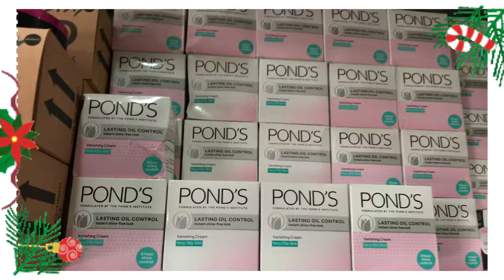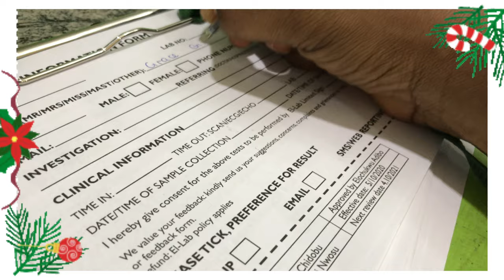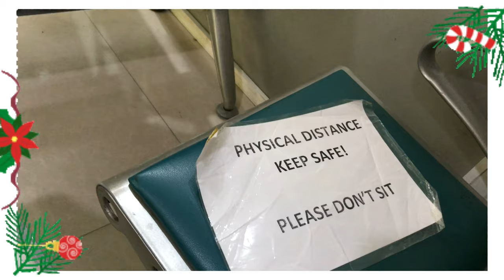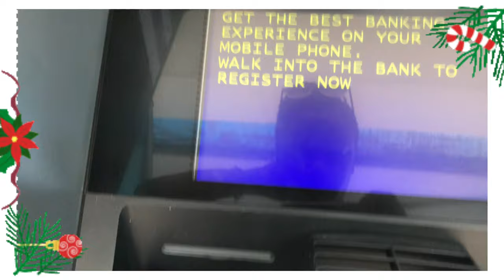Vlogmas day one - Shopping, Confessions, Routine test, Mums cameo appearance/#006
Hello my beeeyuteeful darlings!!!

It’s Vlogmas day one for me and I doubt if I can do 25 days of Christmas but I am super excited. As a first timer at this, I cannot promise everyday content, but be certain that I will post as often as I can.

Filming Gear: Canon M50